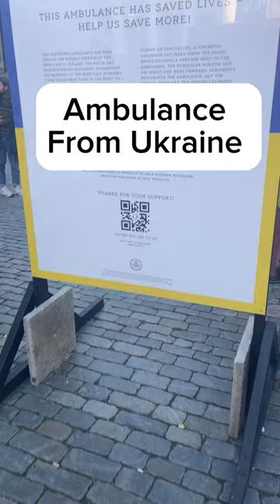This ambulance is from the front lines of the ukraine